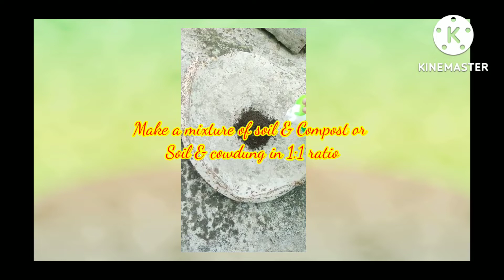Air layering in Lemon -Easy way to grow lemon